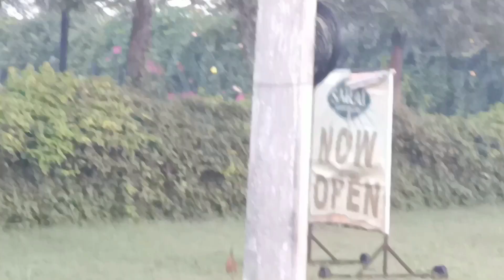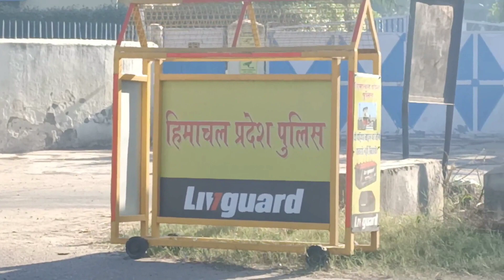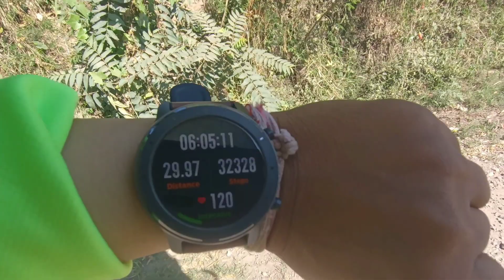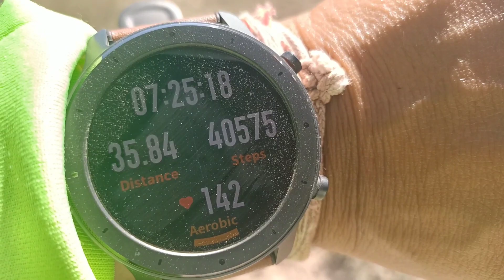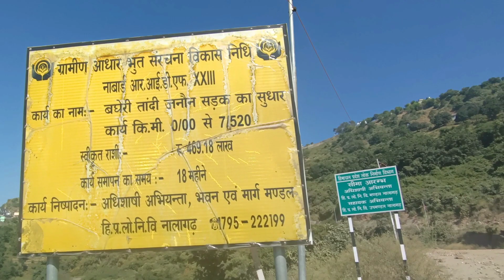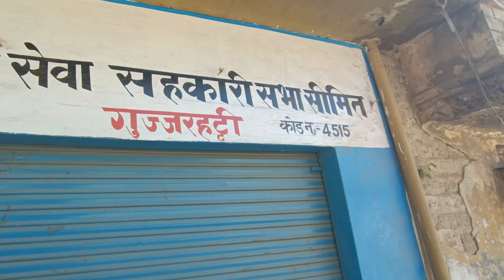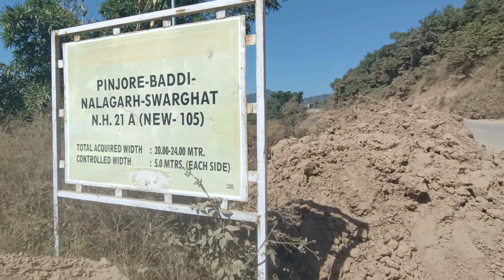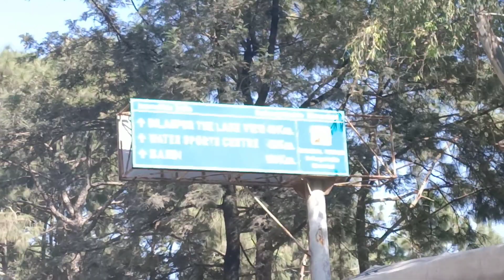Rupnagar (P.B) To Swarghat (H.P)/Day54/Assam To Ladakh by Walk🚶missionfitindia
Mission Fit India..
Let's Make India Fit..
Assam To Ladakh by walk
Facebook Page ID - Adventure With Anjali

Please don't spread hate,negativity and no self promotion in the comments section I love you all.